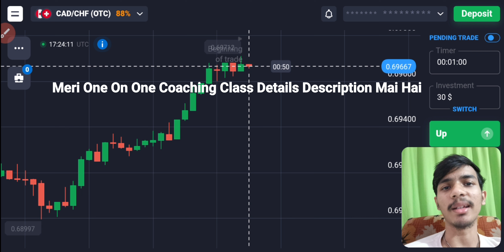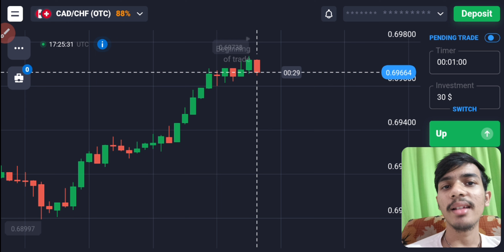ये करोगे तो ही Loss Recover होगा| Binary Options Loss Recovery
Ye करोगे तो ही Loss Recover होगा| Binary Options Loss Recovery

Or